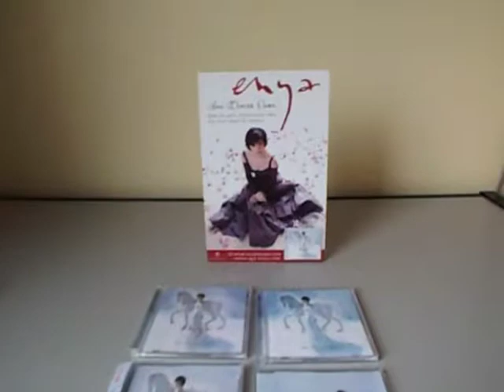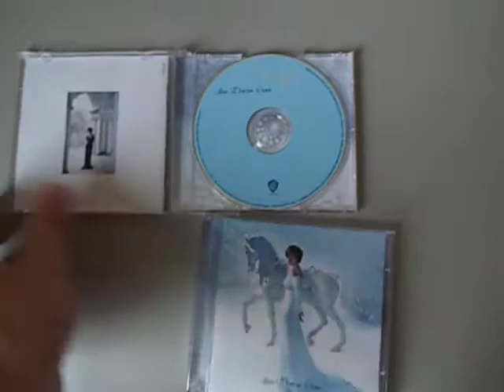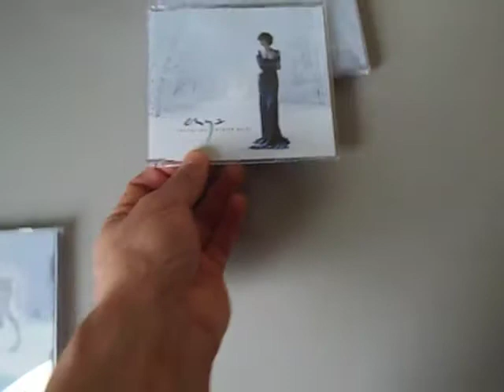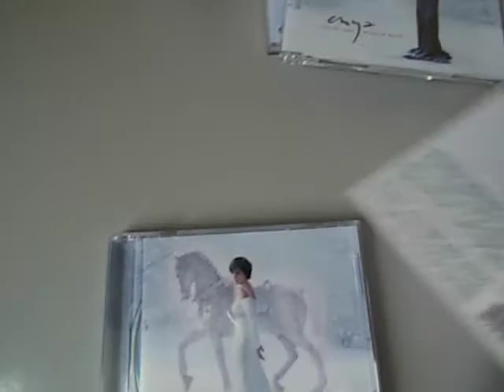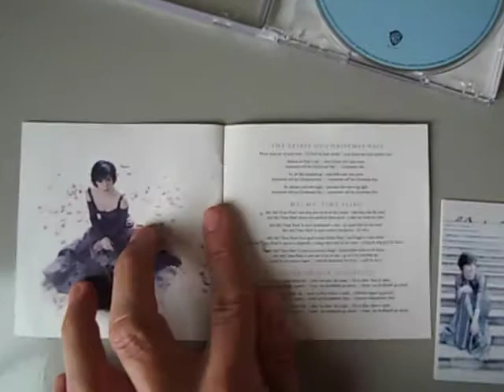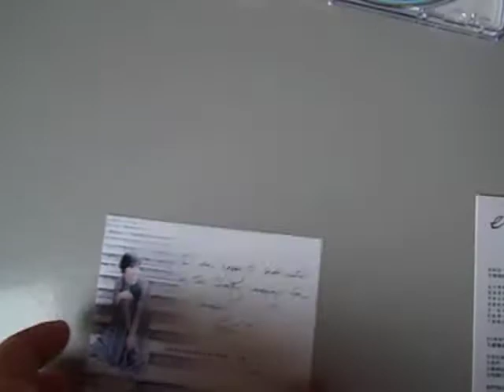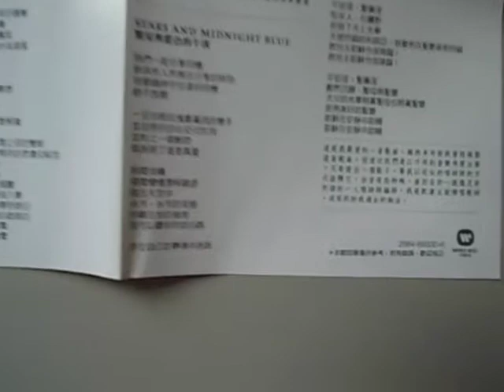Enya - "And Winter Came" Collection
1. Promotional flat exclusive for music stores.

2. First brazilian edition.

3. Sixth brazilian edition, with no name on the cover.

4. Taiwanese edition with a card that was included in 200 copies of And Winter Came made to support a Taiwanese charity project. The signature on the card is a reproduction. Also include OBI and a booklet with taiwanese lirics.

5. UK promo "Trains and Winter Rains" single.